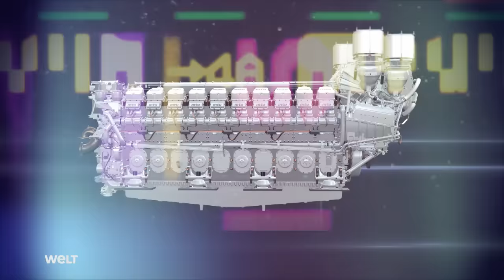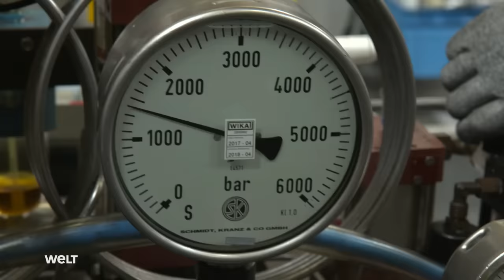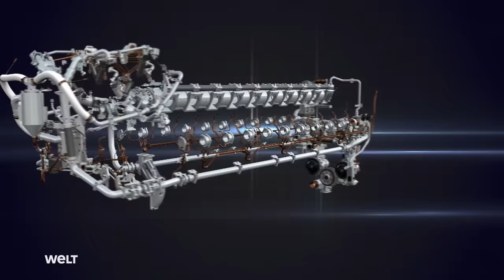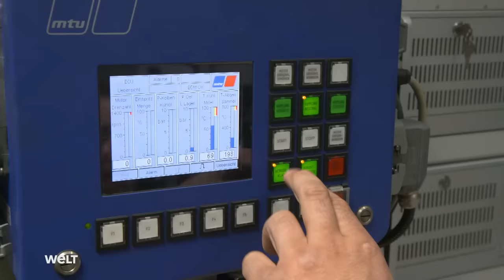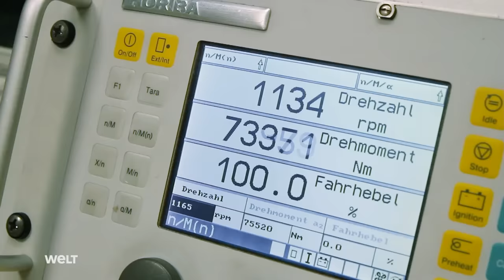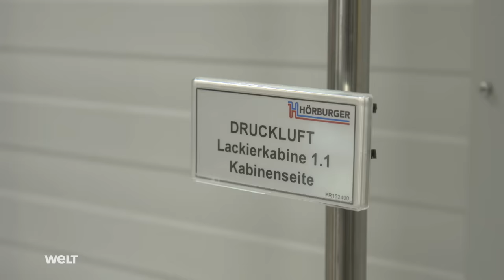Mega Diesel Engines - How To Build A 13,600 HP Engine | Full Documentary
MTU Friedrichshafen is a brand of Rolls-Royce Power Systems. Their drive systems and large diesel engines, for example, properly heat up ships, heavy and military vehicles or railways. It is not uncommon for such drives to have outputs of up to 13,600 hp. The mega-diesels are manufactured in the idyllic Friedrichshafen on Lake Constance, but the engines "Made in Germany" have long been used worldwide.